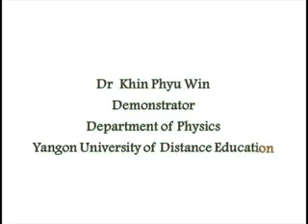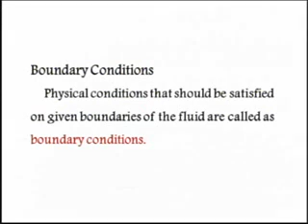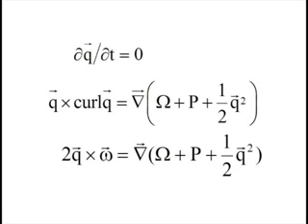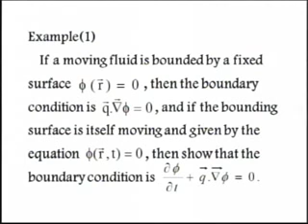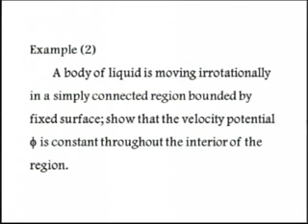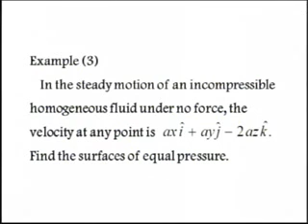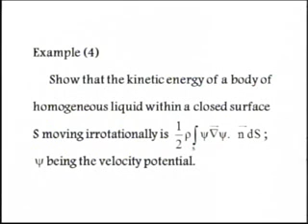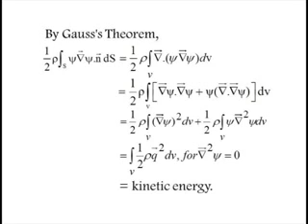Phys-4110 (Chapter-3)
Bernouilli's Theorem and Steady Motion